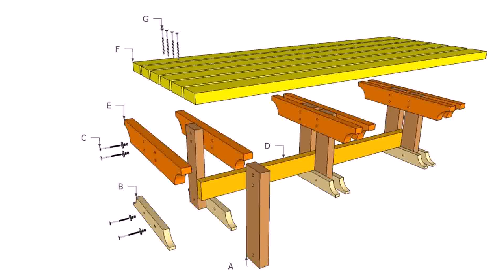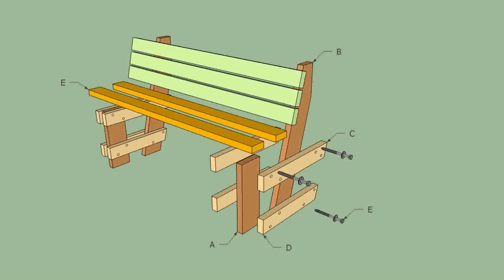Wooden Garden Bench Ideas